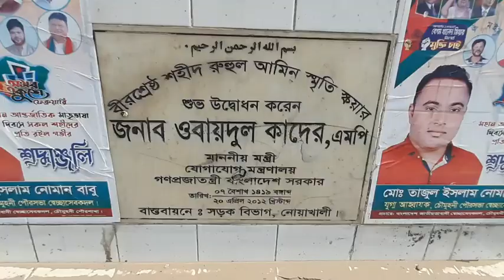বীরশ্রেষ্ঠ রুহুল আমিন স্কয়ার ,নোয়াখালী